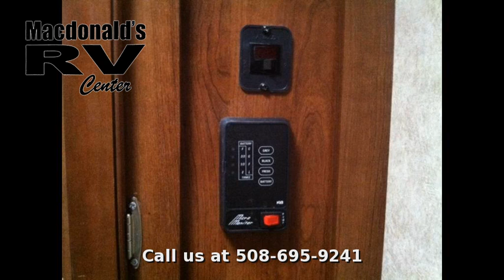2015 Prime Time Avenger 17QB, Travel Trailer, in Plainville, MA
Create long lasting memories with this 2015 Prime Time Avenger 17QB. Offering over 21 feet of length in white, blue, and gray, this new travel trailer boasts a chestnut decor with sleeping space for 4 guests!